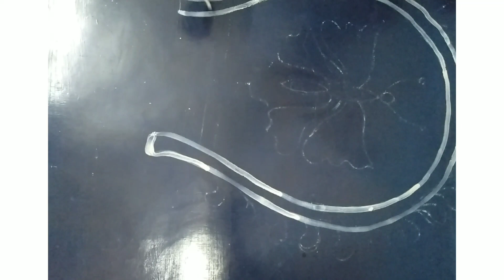kulo alpona design#easy rangoli।biyer alpona। বিবাহ অনুষ্ঠানের আলপনা।alpona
kulo alpona design
how to draw kulo alpona
bengali alpona
Durga puja special design
saraswati puja alpona
alpona 2022
butterfly alpona design
Prajapati alpona
কুলো আলপনা
লক্ষ্মী পূজার আলপনা
লক্ষ্মী পুজোর আলপনা
rangoli
rangoli art
how to rangoli
rangoli making
rangoli designs
daily rangoli
beginners rangoli
rangoli for beginners
simple rangoli
easy rangoli
small rangoli
small rangoli designs
big rangoli
big rangoli designs
muggulu
 design/festival design।